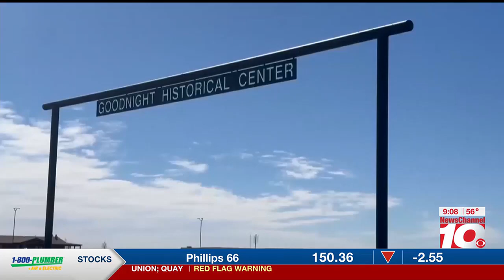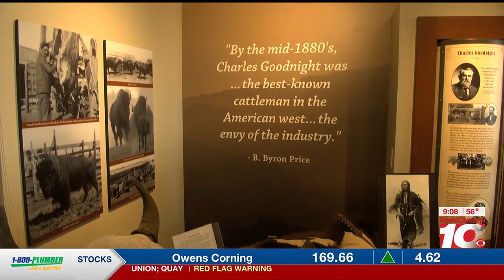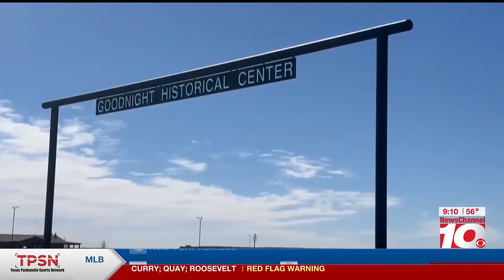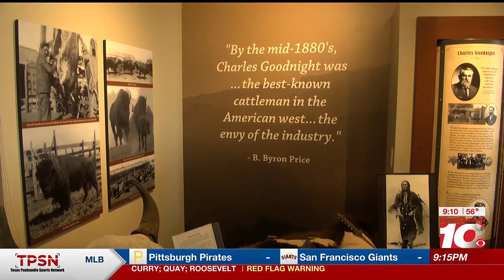2ND CUP: Upcoming events at Goodnight Ranch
2ND CUP: Upcoming events at Goodnight Ranch